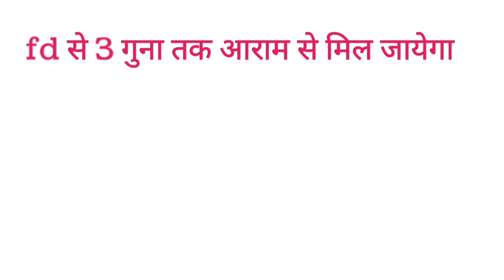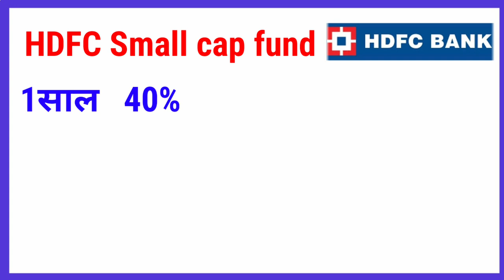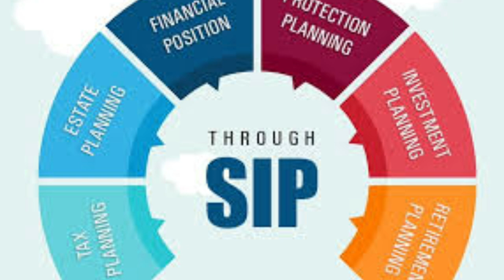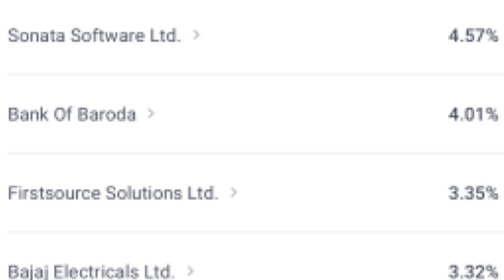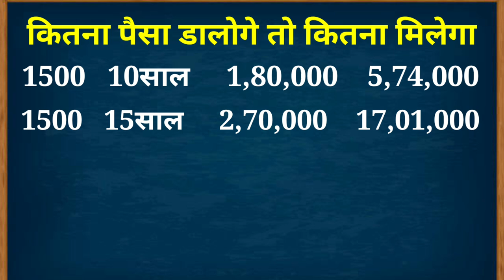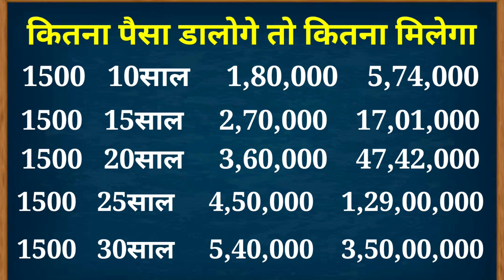🔥HDFC bank best investment plan🔥|Hdfc बैंक की बढ़िया स्कीम|hdfc bank best mutual fund in 2024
hi friend in this video we have to discuss about HDFC best investment scheme HDFC best investment plan HDFC best mutual fund how to invest in HDFC mutual fund
hdfc best investment plan
hdfc bank best mutual fund
hdfc bank best investment plan
hdfc best sip